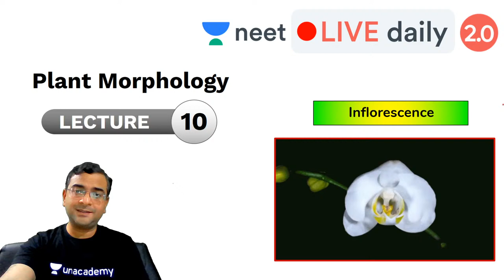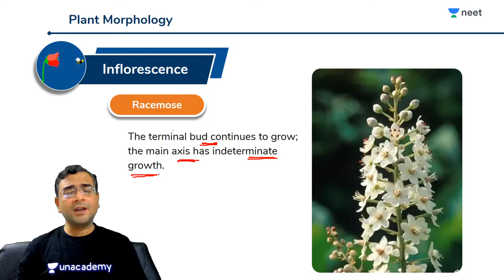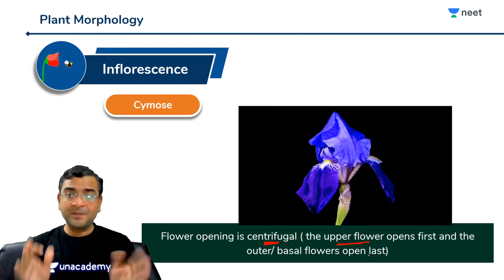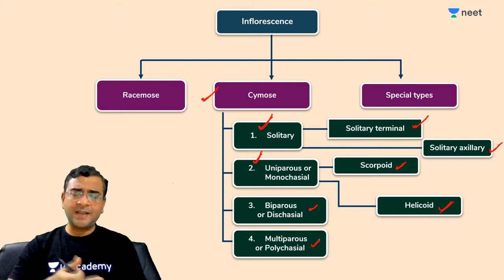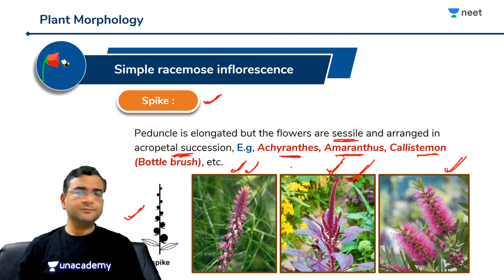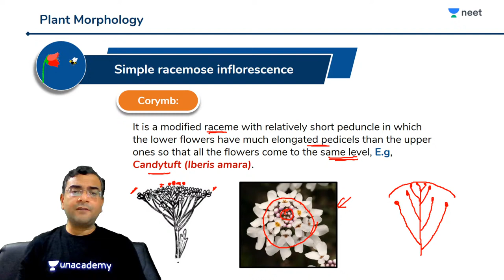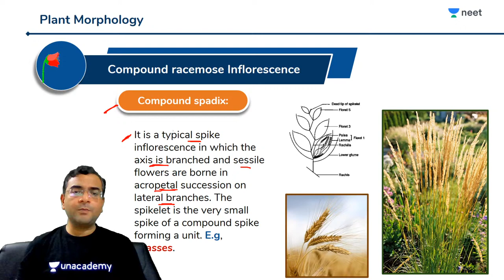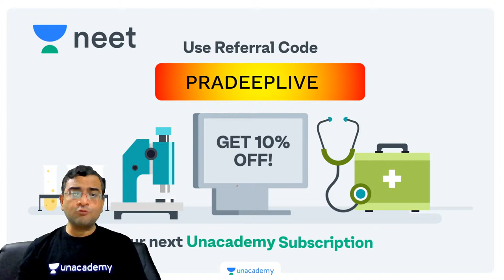NEET: Plant Morphology - L10 | Class 11 | Live Daily 2.0 | Unacademy NEET | Pradeep Sir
Unacademy NEET brings you another interesting Biology session to prepare you for NEET 2020. In this session, Pradeep Sir will be discussing Flower in Plant Morphology, NEET important questions of Plant Morphology and tips & tricks to solve questions and will help you revise the topic according to NEET 2020. Watch this video to know some of the best practices to follow to crack NEET.

1. Learn from your favourite teacher
2. Dedicated DOUBT sessions
3. One Subscription, Unlimited Access
4. Real time interaction with Teachers
5. You can ask doubts in live class
6. Limited students
7. Download the videos & watch offline

Experience lectures on Unacademy by Pradeep Singh Sir for Free!